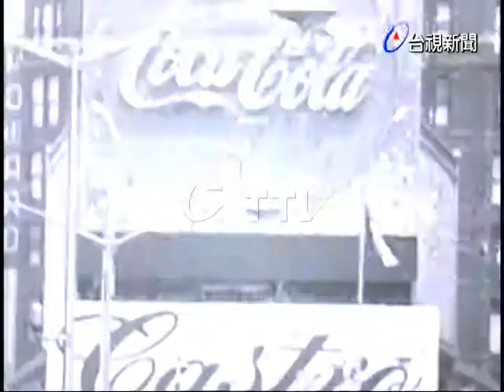熱浪襲擊紐約城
(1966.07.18)炎熬的夏天，熱浪襲擊紐約城.溫度高達華氏94度.大量的人群在海灘，密密麻麻，炎熬的天氣裡，玩水是最好的暑去處.